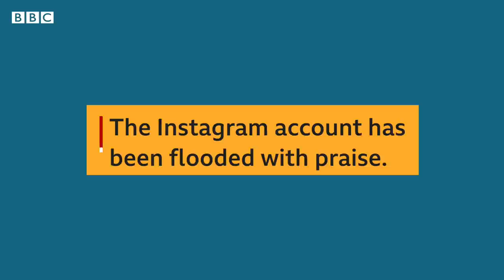'Swab dogs' spread joy in lockdown - BBC News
Pathology worker Tiffany White works at drive-through Covid testing centres across the city of Melbourne, Australia. She noticed people bringing their dogs along for the ride and started taking their pictures.

Those photogenic pooches make up the popular Instagram account "Swab Dogs". It's bringing a little bit of joy to the workers - and plenty of others - as they battle through the city's latest Covid outbreak and yet another lockdown.